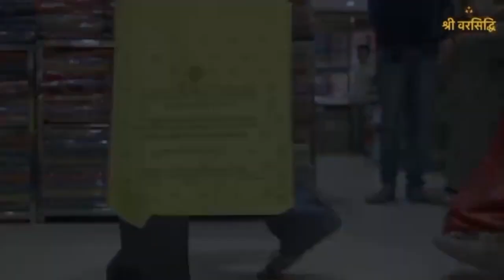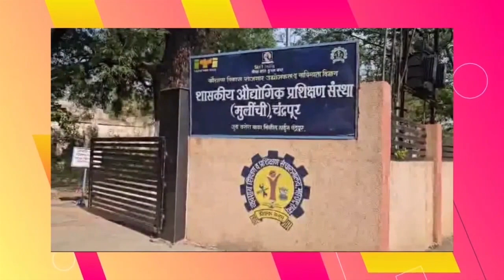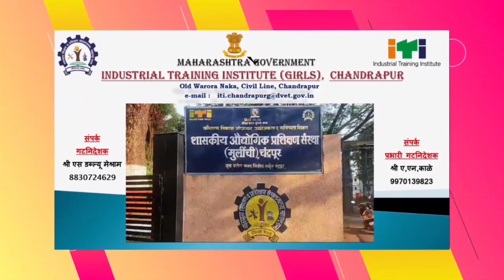महाराष्ट्र में नए वाहनों के लिए VIP नंबर हुए महंगे